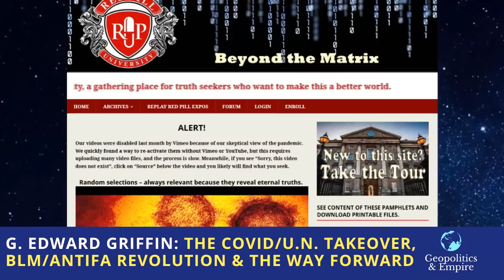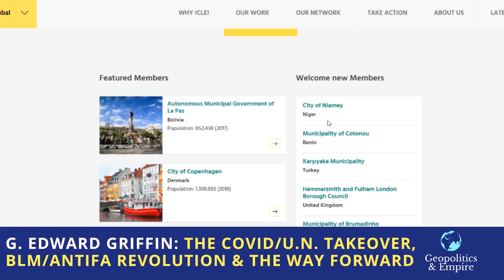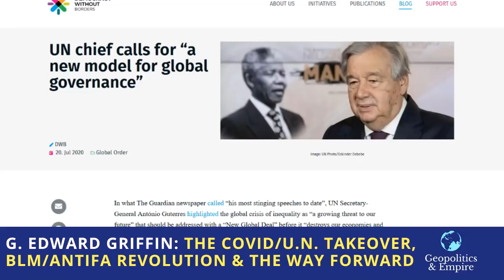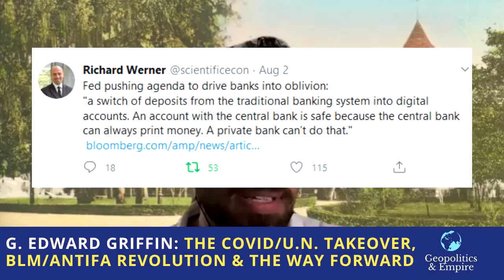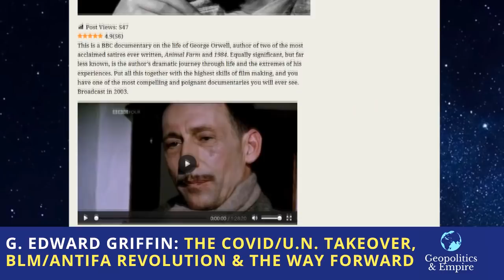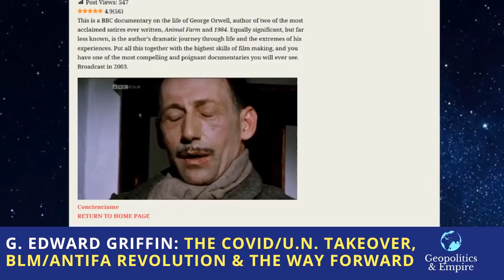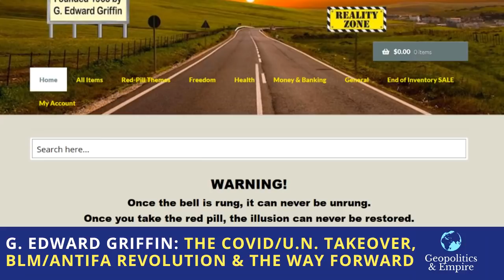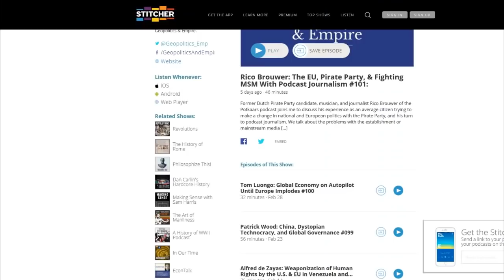G. Edward Griffin: The COVID/U.N. Takeover, BLM/Antifa Revolution & the Way Forward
G. Edward Griffin examines how COVID-19 is being used as a pretext to strip away freedoms and move us toward supranational government. He comments on the Marxist revolutionary movement of BLM and Antifa in America, something which he predicted in detail in a 1969 lecture titled "More Deadly Than War." He assesses the grim and "Pessimistic Scenario" we are moving toward and considers we are truly in a "life and death" situation. Nevertheless, with great cheer he inspires and urges people to continue fighting tyranny.

(BOOK) The Creature from Jekyll Island: A Second Look at the Federal Reserve

About G. Edward Griffin
G. EDWARD GRIFFIN is a writer, documentary film producer, and Founder of Freedom Force International. Listed in Who’s Who in America, he is well known because of his talent for researching difficult topics and presenting them in clear terms that all can understand.

He has dealt with such diverse subjects as archaeology and ancient Earth history, the Federal Reserve System and international banking, terrorism, internal subversion, the history of taxation, U.S. foreign policy, the science and politics of cancer therapy, the Supreme Court, and the United Nations.

His better-known works include The Creature from Jekyll Island, World without Cancer, The Discovery of Noah’s Ark, Moles in High Places, The Open Gates of Troy, No Place to Hide, The Capitalist Conspiracy, More Deadly than War, The Grand Design, The Great Prison Break, and The Fearful Master.

Ed is a graduate of the University of Michigan where he majored in speech and communications. He is a recipient of the coveted Telly Award for excellence in television production, the creator of the Reality Zone Audio Archives, Publisher of Need to Know News, and is President of American Media, a publishing and video production company in Southern California.

He has served on the board of directors of The National Health Federation and The International Association of Cancer Victors and Friends and is Founder and President of The Cancer Cure Foundation. He is the Founder of Freedom Force International and creator of Red Pill University, Red-Pill Expos, and Rabbit-Hole Expeditions. The mission of these Red-Pill and Rabbit-Hole endeavors is far more serious than they may sound. It is to popularize a global coalition for the victory of individualism over collectivism and liberty over tyranny.